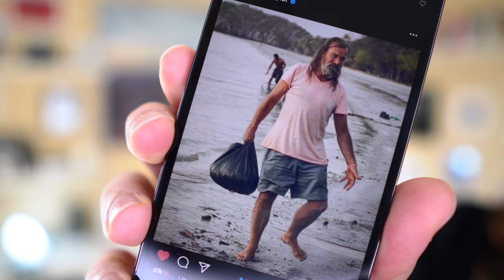A Strap To Feel Music - Woojer & Wim Hof T-Shirt UNBOXING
In this unboxing video, I'm going to unbox the Woojer Strap, and a T-Shirt by Wim Hof.